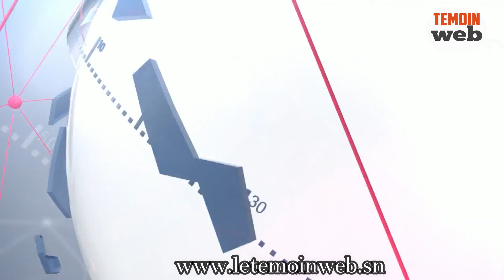Locales 2022 :infos _ Vi_olences politiques entre candidats a Médina , Malika , Sebikotane etc...